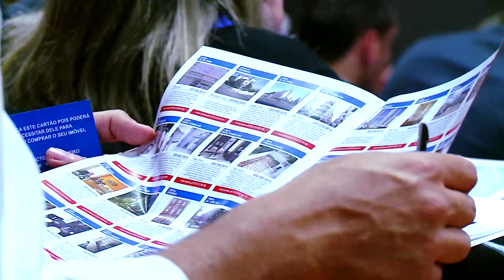Espaços&Casas nº227 Indice Remax Leilões 2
Espaços&Casas é um programa sobre o mercado imobiliário, a arquitectura, design de interiores e espaços públicos. Indice Remax, sobre Leilões2. Emissão na SIC Noticias: sábado 10 de agosto às 08:30, 17:30 e 20:05 ; domingo 11 de agosto às 05:30 ; segunda-feira 12 de agosto, às 03:30; terça-feira 13 de agosto às 05:30, às 15:10 ; sexta-feira 16 de agosto às 02:15.